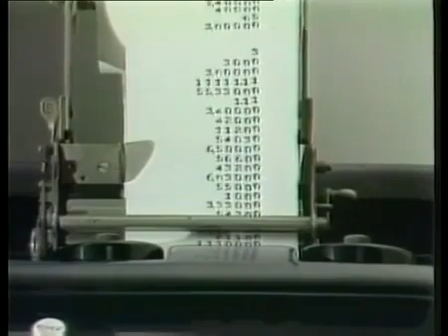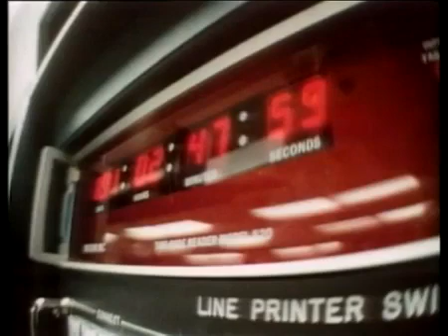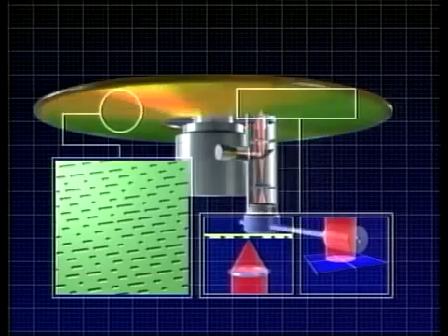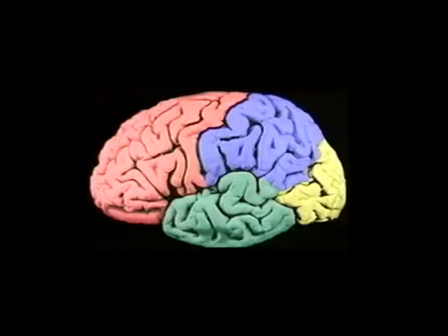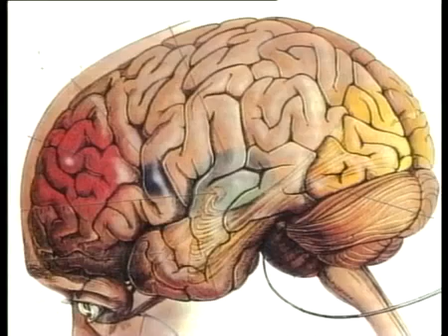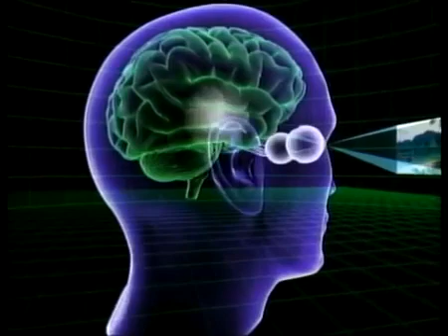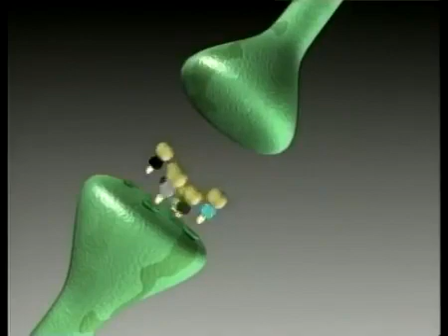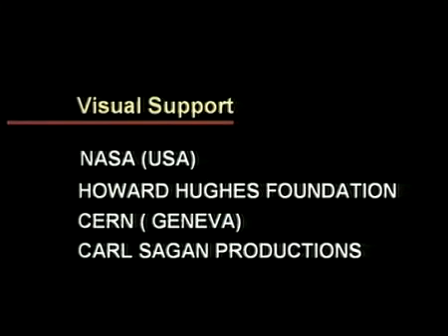4 اسرار جہاں چوتھی قسط آدم اور کمپیوٹر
Dr Pervez Hoodbhoy